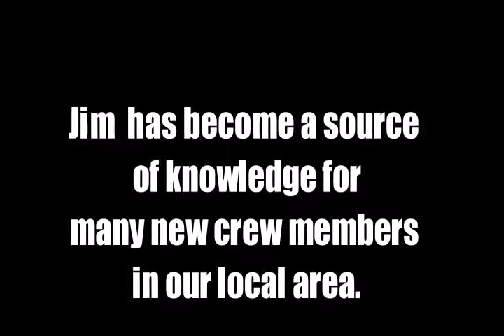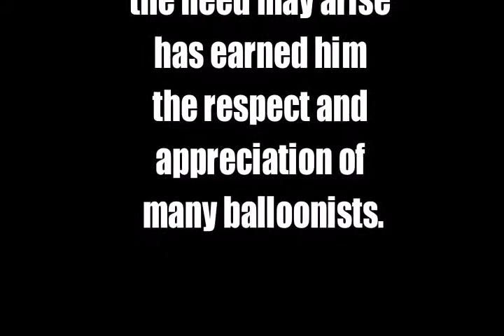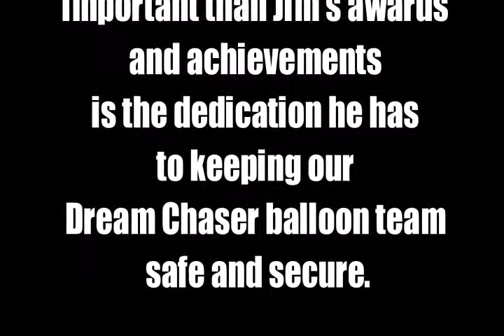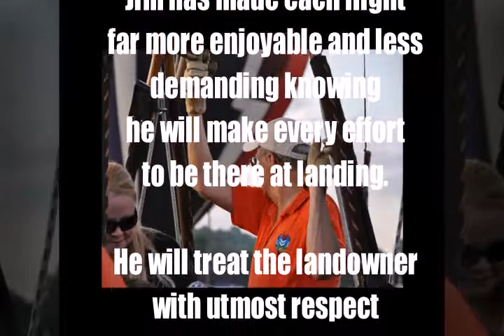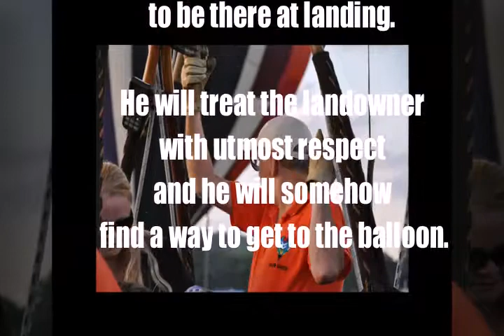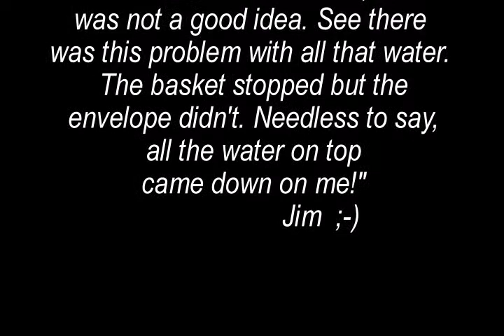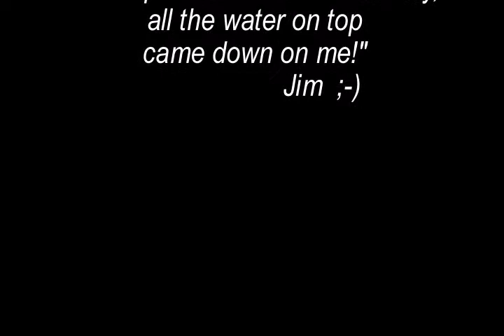Jimmy Award for GEBA